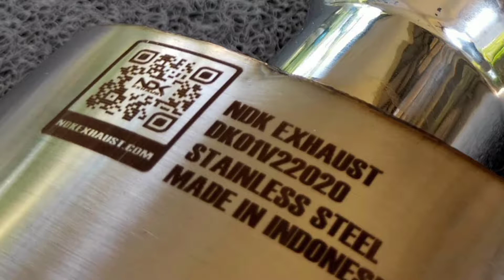SUZUKI SWIFT MODIFIKASI KNALPOT DK 01 V2 NDK EXHAUST KARAKTER SUARA KERING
Installed Muffler only NDK EXHAUST SUZUKI (Swift) 🙏🏻😁
Owner : @pram.siska
•Header : Ori ✔
• Resonator: Ori ✔
• Muffler: DK 01 v2 NDK Exhaust✔

TOKOPEDIA: ESA EXHAUST
SHOPEE: ESA EXHAUST
.☑BONUS
•Free 2 Cutting Stickers✔
•Made In Original Produck Indonesia ✔
NOTE:
~ Consult CS first if the vehicle has been TuneUp or there are other changes.
~ CC above 2000cc, DIESEL engine can consult beforehand so that we adjust it to the vehicle specifications